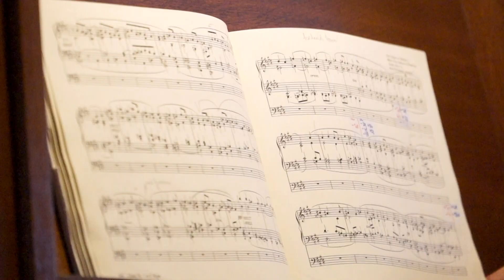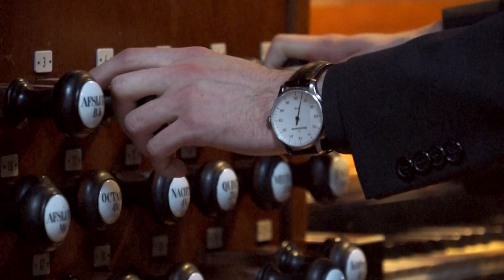CÉSAR FRANCK: CHORAL NO. 1 IN E MAJOR, CFF 107 | Gerben Budding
Trois chorals pour orgue: Premier choral en mi majeur, FWV 38 du compositeur français Cesar Franck (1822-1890),  joué par l'organiste néerlandais Gerben Budding sur l'orgue Bätz-Witte (1853) du Gorinchem (NL).

Gerben Budding (1987) est un musicien international qui exerce en tant qu’organiste de concert et musicien d’église. Il est organiste titulaire de l’église Saint-Jean de Gouda et y joue sur le superbe orgue Moreau de 1736. Il joue par ailleurs les vêpres à la cathédrale d’Utrecht qui contient le célèbre grand orgue Bätz de 1831.

Gerben a suivi sa formation au conservatoire d’Utrecht. Il y a obtenu un Bachelor et un Master en Improvisation à l’Orgue (avec mention summa cum laude), une qualification d’enseignement de premier cycle en tant que musicien d’église et un Bachelor et un Master en direction de chœur (avec distinction).

Il a remporté le premier prix au concours international d’orgue ‘Agati-Tronci’ à Pistoia (Italie), le second prix au concours international Schnitger à Alkmaar, le prix Litaize au Concours International César Franck à Haarlem et le prix du public au concours d’improvisation de Dudelange (Luxembourg).

EN:

Three Chorals for Organ: First choral in E Major, FWV 38, from the French composer Cesar Franck (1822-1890), played by the Dutch Organist Gerben Budding on the Bätz-Witte organ (1853) of the Grote Kerk of Gorinchem (The Netherlands).

Gerben Budding (1987) is internationally active as a concert organist and church musician. He is director of music of the Sint-Janskerk in Gouda with its beautiful Moreau organ from 1736 and vesper organist at the Utrecht Domkerk with its famous Bätz organ from 1831.

He received education on the conservatory in Utrecht. There he got his Bachelor and Masters’ degree Organ with improvisation (both summa cum laude), a first-grade qualification as church musician and a Bachelor and Masters’ degree Choir Direction (with honours). Regularly Gerben functions as a member of jury in final exams organ at Dutch conservatories.

He won the First Prize at the international organ competition ‘Agati-Tronci’ in Pistoia (Italy), the second prize at the international Schnitger competition in Alkmaar, the Litaize Award at the international César Franck competition in Haarlem and the Public Award at the improvisation competition in Dudelange (Luxemburg).

DU:

Drei Choräle für Orgel: 1. Chorale in E-Dur vom französischen Komponisten Cesar Franck, gespielt vom niederländischen Organisten Gerben Budding an der Bätz-Witte orgel (1853) der großen Kirche in Gorinchem (NL).

Gerben Budding (1987) ist international als Konzertorganist und Kirchenmusiker tätig. Er ist Hoforganist der Goudaer Sint-Janskerk und bespielt dort die wunderschöne Moreau-Orgel aus dem Jahre 1736. Als Vesperorganist ist er darüber hinaus mit der Utrechter Domkerk mit der berühmten Bätz-Orgel aus dem Jahre 1831 verbunden.

Seine Ausbildung absolvierte er am Utrechter Konservatorium. Dort erhielt er einen Bachelor- und Mastergrad im Bereich Orgel mit Improvisation (beide summa cum laude), eine Zulassung ersten Grades als Kirchenmusiker und einen Bachelor- und Mastergrad im Bereich Chorleitung (mit Auszeichnung).

Er gewann den ersten Preis des internationalen Orgel Orgelwettbewerbs „Agati-Tronci“’ in Pistoia (Italien), den zweiten Preis des Internationalen Schnitgerwettbewerbs in Alkmaar, den Litaize-Preis auf dem Internationalen César Franck- Wettbewerb in Haarlem und den Publikumspreis des Improvisationswettbewerbs in Düdelingen (Luxemburg).

NL:

Eerste Koraal van Cesar Franck, FWV 38, gespeeld door Gerben Budding op het orgel van de Grote kerk te Gorinchem.

Gerben Budding (1987) is internationaal actief als concertorganist en kerkmusicus. Hij is hooforganist van de Goudse Sint-Janskerk en bespeelt daar het prachtige Moreau-orgel uit 1736. Als vesperorganist is hij daarnaast verbonden aan de Utrechtse Domkerk met het beroemde Bätz-orgel uit 1831.

Zijn opleiding ontving hij aan het Utrechtse conservatorium. Daar behaalde hij een Bachelor- en Mastergraad Orgel met Improvisatie (beide summa cum laude), een eerstegraads bevoegdheid als Kerkmusicus en een Bachelor- en Mastergraad Koordirectie (met onderscheiding). Regelmatig fungeert Gerben als jurylid bij eindexamens orgel van Nederlandse conservatoria.

Hij won de eerste prijs op het internationale orgelconcours ‘Agati-Tronci’ in Pistoia (Italië), de tweede prijs op het Internationaal Schnitgerconcours in Alkmaar, de Litaize-prijs op het Internationaal César Franck Concours in Haarlem en de publieksprijs op het improvisatieconcours in Dudelange (Luxemburg).

About the recording:

Opname: 20 juli 2017
Audio: PDR Records